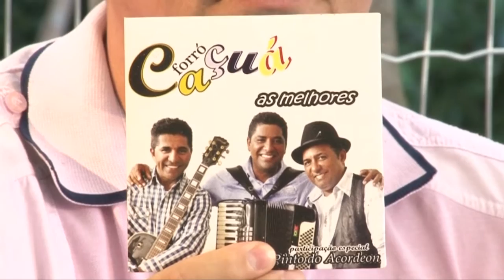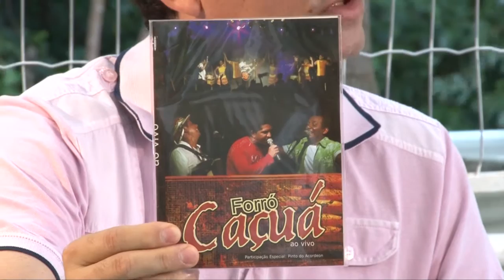Programa Nordeste Sim Sinhô - Forró Caçuá (Revivendo Itaúnas 1)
Nordeste Sim Sinhô - Participação do  Forró Caçuá no 14º FENFIT. Confira ainda a matéria com Os 3 do Nordeste direto de Itaúnas.